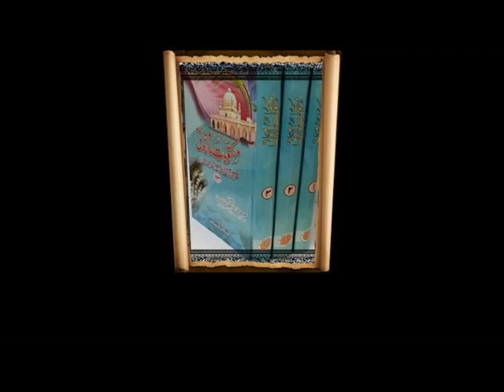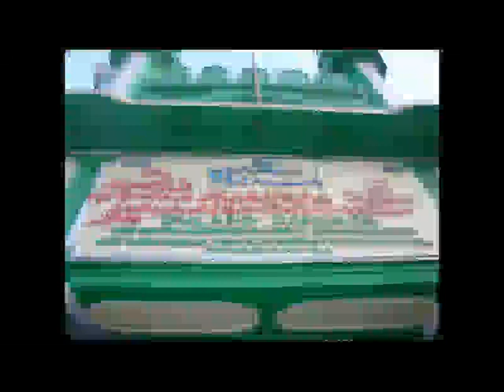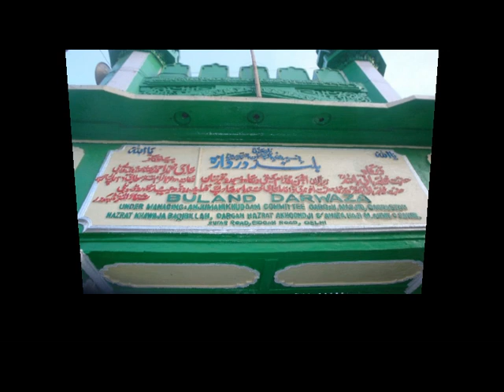Virtues (مناقب) of Hazrat Imam Rabbani Ra. امام ربانی صاحب [Pashto] 1/10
Virtues (مناقب) of Hazrat Imam Rabbani Ra. , Mujadid Alfi Sani, Ahmad Sirhindi Ra.
مناقب خواجه باقی بالله صاحب وامام ربانی  صاحب , درس  🌹 🌹
شیخ الحدیث مولانا مفتي احمد نوري صاحب Amazing Scholar!🍂🌹
Tasawuf, Islamic Knowledge in Pashto پښتو